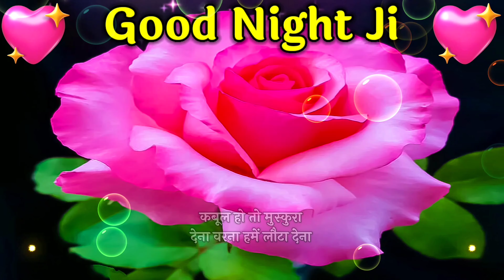🥺Na Jana Kabhi Mujhse Dur | Good Night Video | love shayari | wishes for everyone